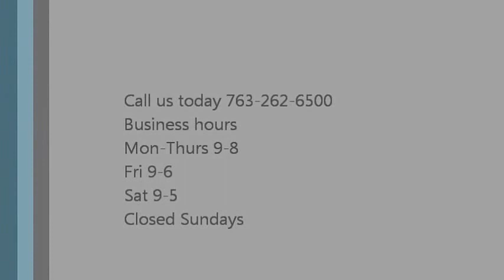2013 Ford Focus ST